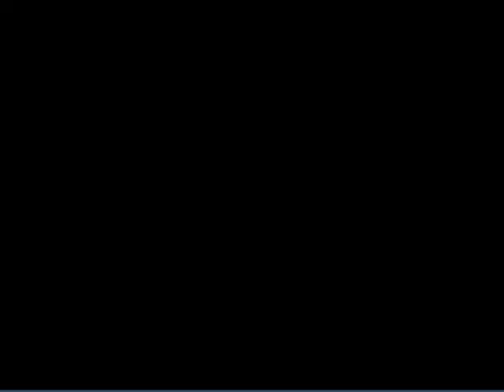Let's Play Donkey Kong Country 2 - #12. Bonuses Last Three Worlds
Collecting bonuses and DK Coins for the last three worlds.

Banjo-Kazooie Guitar Medley
Chill Theme Dr. Mario Guitar Medley

by

Check out his awesome stuff!